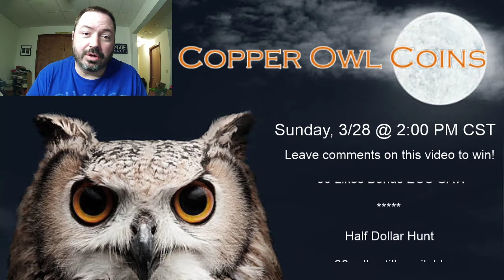Comment Video - 3/28/21 Half Dollar Hunt - Rolls Available!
I hope you're having a great weekend everyone!  This is your comment video for the mid-stream GAW for the Sunday, 3/28 @ 2 PM CST half dollar hunt.  Be sure to leave a comment for your chance to win!

As of Friday night, 30 rolls (out of 50) are still available, please reserve yours ahead of time using PayPal.com and search for: " ". ONLY $3/roll gets you as many rolls as you like up to the number of remaining rolls.  I'll give you a bag pull for goodies for every 10 rolls you donate for.  Be sure to use goods and services when using PayPal to donate, and please enter your mailing information as well.

If we reach 50 likes during the live stream, we'll do a bonus EOS GAW!

The generosity of the community has been great and more than I anticipated, so keep it going and help me build this bigger and better so we can have more fun and reach out to more of our community and support those just getting started!

My logo modifications are almost complete so you'll see it soon on the channel and on channel stickers!  If I've missed sending you one with your winnings, we'll get one to you when they become available!